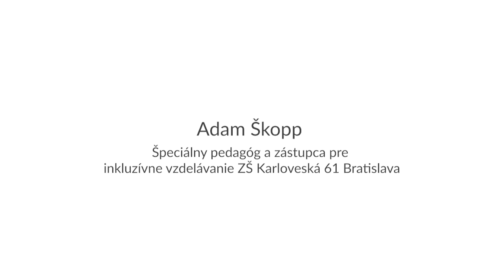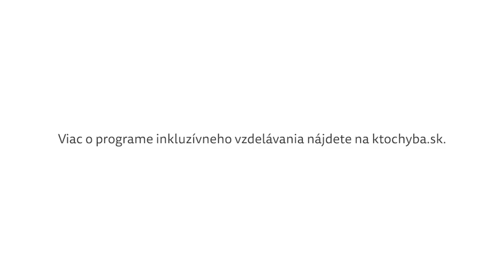Čo je to inklúzia? Odpovedá Adam Škopp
Inklúzia je o tolerancii, na ktorú sa v tomto našom svete čoraz viac zabúda, myslí si Adam Škopp, špeciálny pedagóg a zástupca pre inkluzívne vzdelávanie na bratislavskej Základnej škole Karloveská. Je aj o komunite, o práve na vzdelávaní pre všetkých. Adam aj škola na Karloveskej 61 sú úspešnými účastníkmi nášho projektu na podporu inklúzie na Slovensku s názvom Škola inkluzionistov.